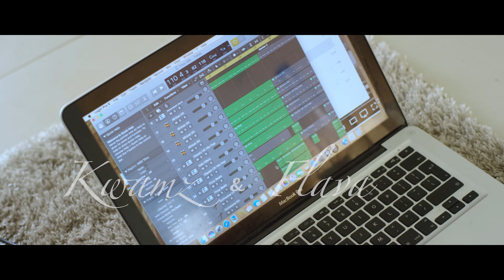KWAMZ AND FLAVA - Ohemaa